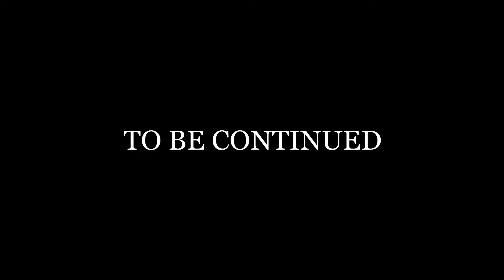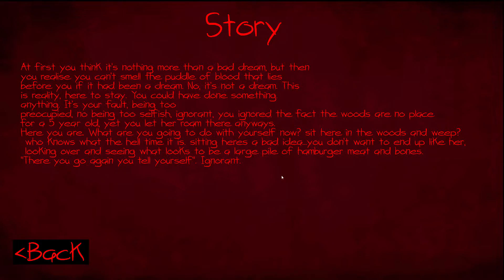Indie Games #1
This is my first video on this channel and we check out The Room and The Wuzzle from itch.io.

Sorry about the audio issues in the first portion. I upgraded my microphone between recordings.

If you have any videos you want me to play please put them in the comments.

Thanks!